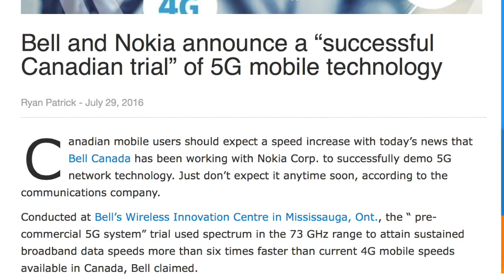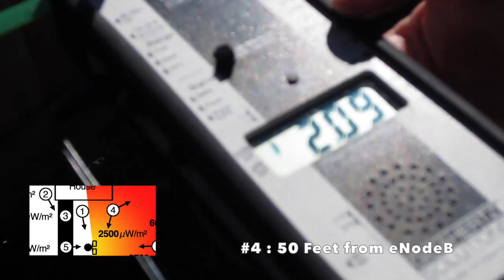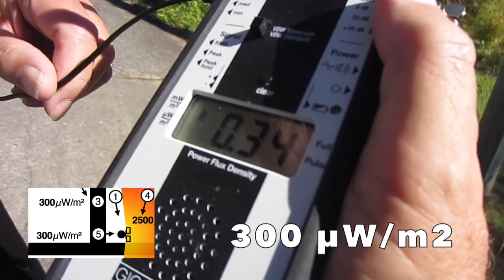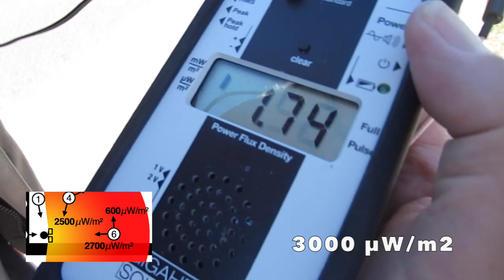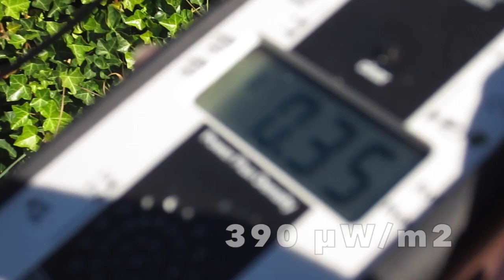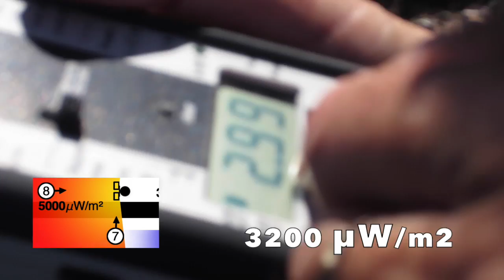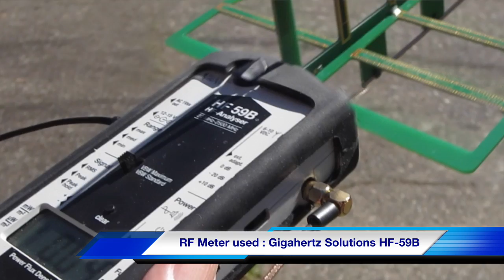Multiple Array (eNode) Is BC a 5G Testing Lab?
Various sites in British Columbia had new antennas installed in 2015, and others in 2016.  Since that time media has shown how wireless companies boast about how their 5G testing is going, with extremely fast data rates.  Some of the resident who live near these new antennas have experienced health effects.   Are these BC towns with these new antennas the "Living Lab" for 5G experiments?

Huawei and TELUS to create 5G “Living Lab” in Downtown Vancouver,

UPDATE Nov 29, 2016
Many more areas found in BC with eNode Antennas

v5